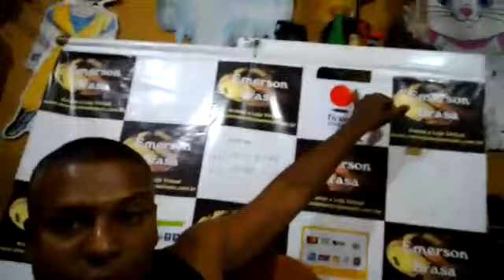Presente de Natal por 29,00 aproveite só chamar no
Emerson Brasa AULAS ONLINE PELO WHATSAPP E AULAS PRESENCIAIS
venha trabalhar comigo e ganhar uma renda extra.
curso completo para cavaco e banjo mais de 300 video aulas conteudo para quase 2 anos de estudo por apenas 280,00